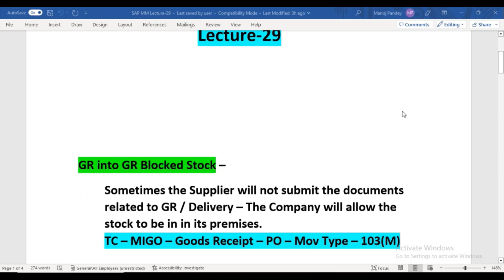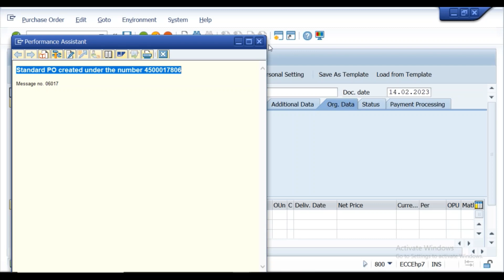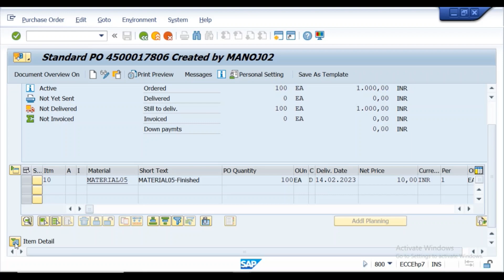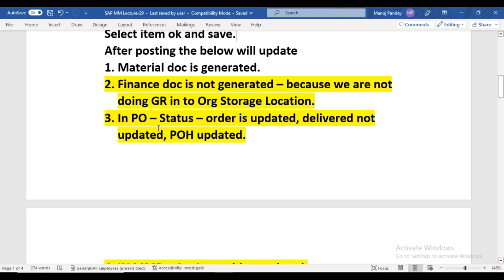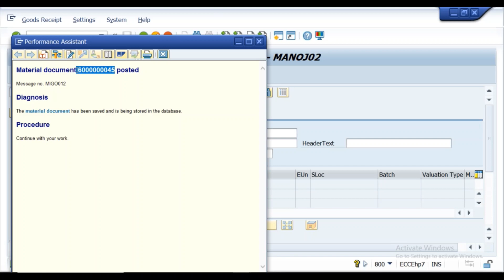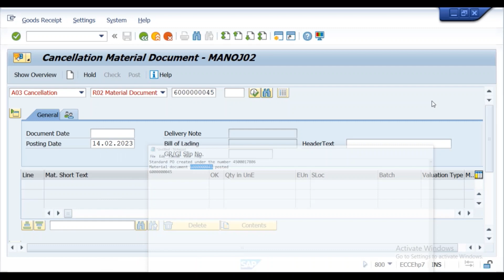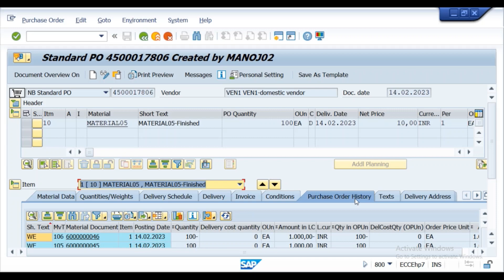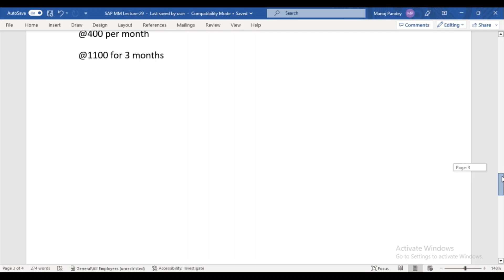SAP MM | Lecture 29 | GR Block Stock | Practical Approach | Learn With Fun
If you want to practice on Dedicated server connect on WhatsApp- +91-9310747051

In this video, you can find the complete SAP MM Inventory management concept
Important interview questions

What are different types of project in SAP   explained in hindi
हिंदी में  SAP को समझिए